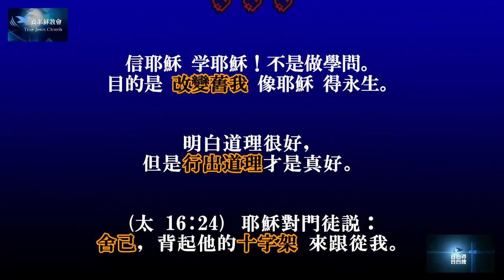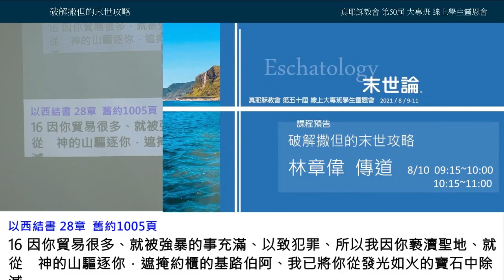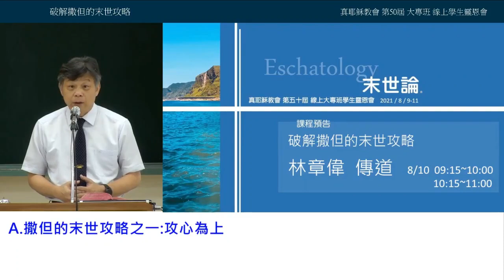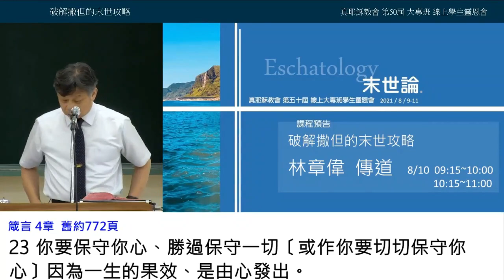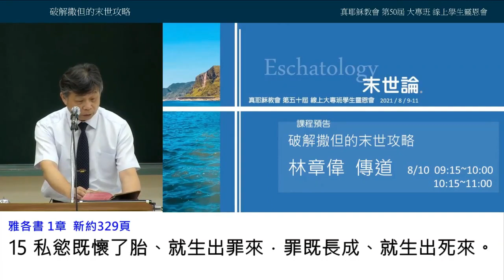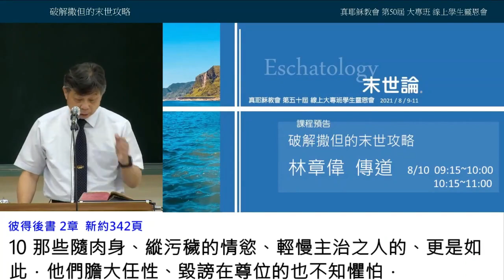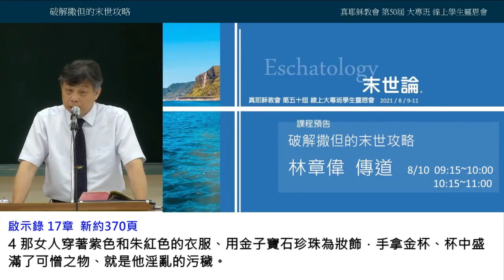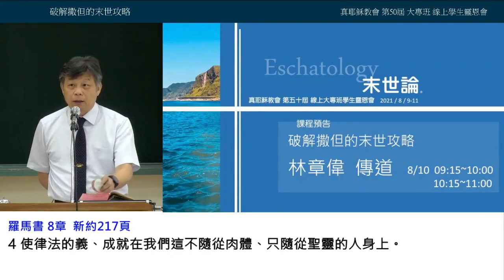【疫情中學靈會】破解撒但的末世攻略（一）～林章偉傳道